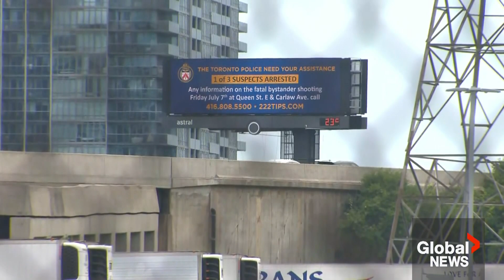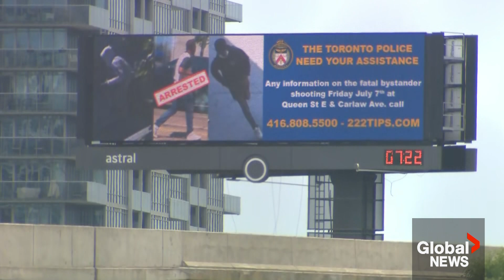Leslieville shooting: Community puts up billboards in Toronto in hope of capturing suspects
The community in Toronto’s Leslieville is coming together to find the people involved in a fatal shooting a week ago.

Caroline Huebner-Makurat, a wife and mother of two little girls, was a bystander police say got caught in the crossfire of a daytime gunfight.

A man has now been charged, and the hunt continues for two other suspects. Members of the community have put up billboards downtown in hopes of capturing the suspects in the case.

Anyone with more information related to the case is requested to contact the authorities.